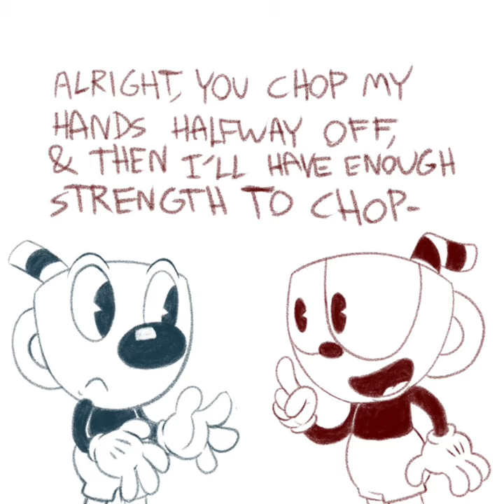Cuphead & Mugman’s dynamic in a nutshell